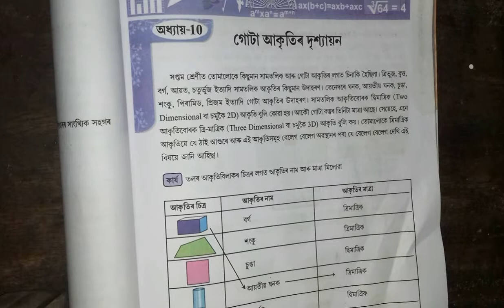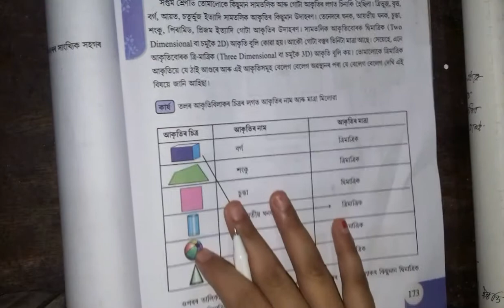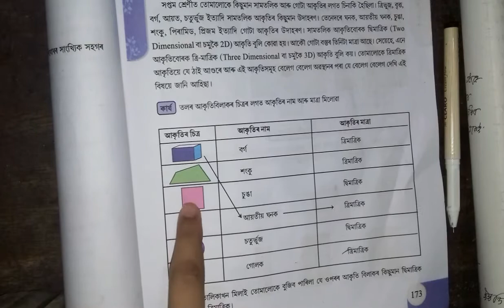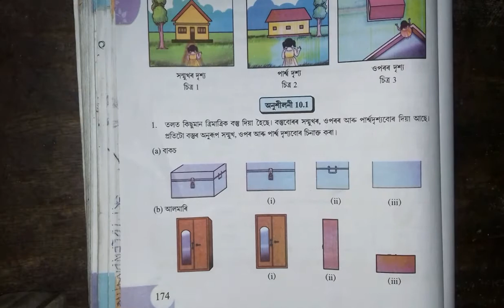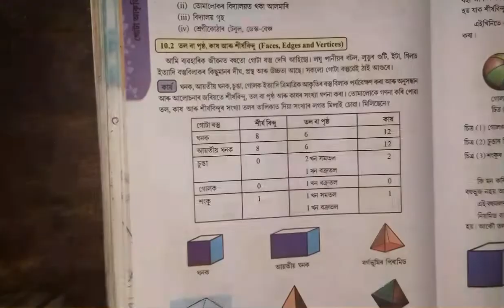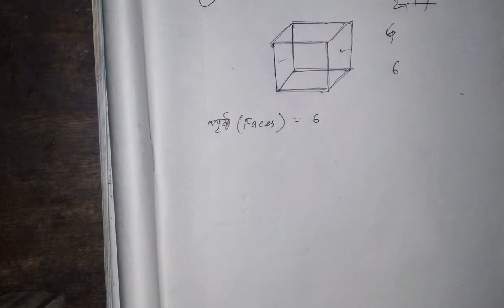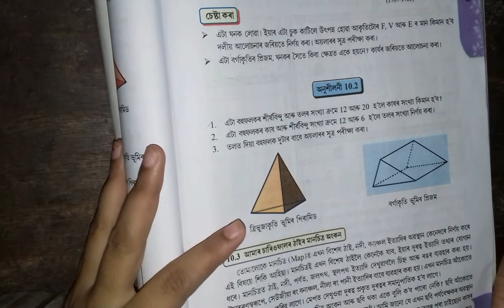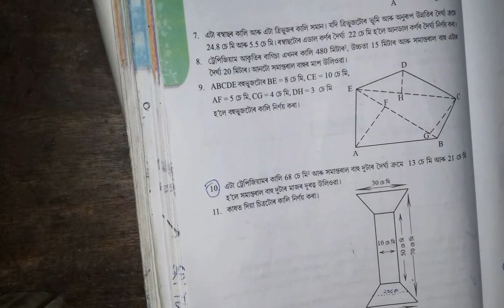ex- 10.1 ,10.2/class 8 maths chapter 10 explain in assamese/scert